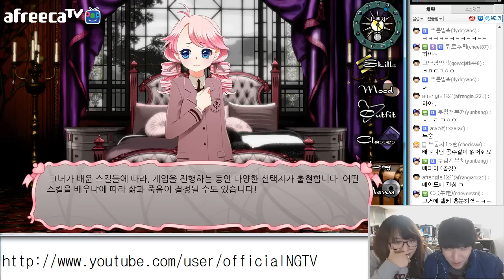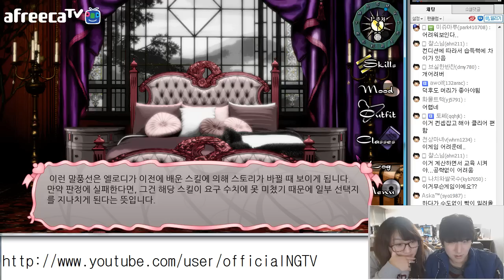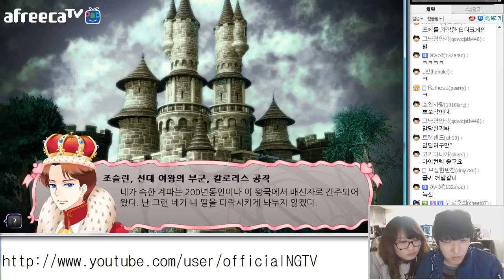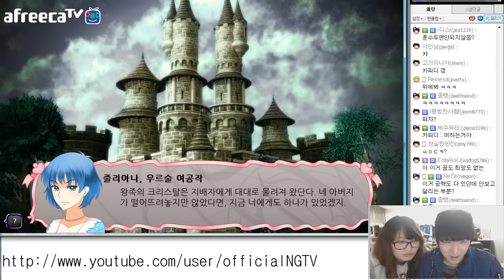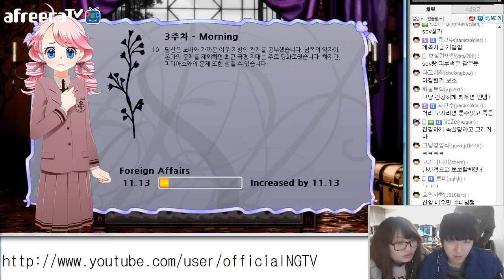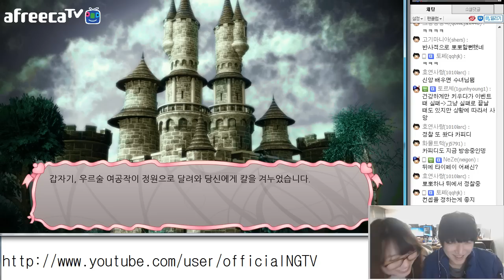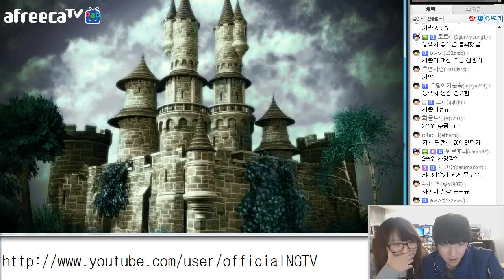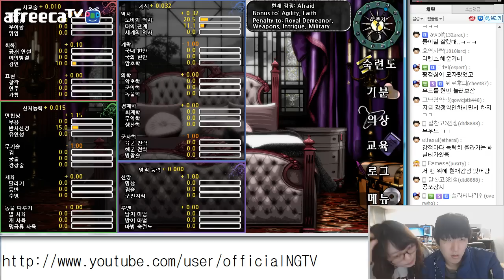우리 게임했어요 롱리브더퀸 배피디조나 1